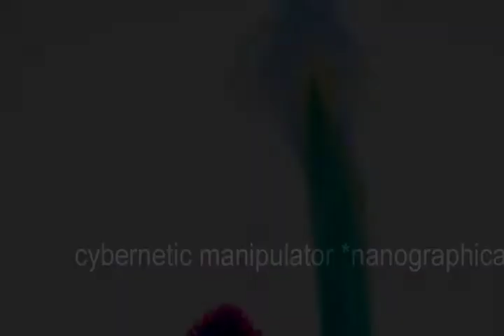vj nanographica club movie D-delirium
vj japonegraphica